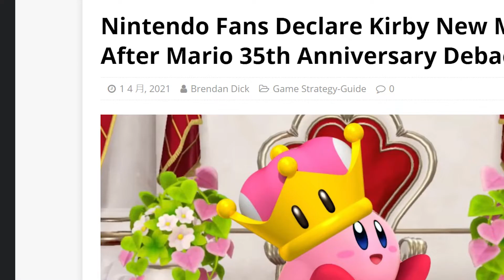Nintendo's New Mascot?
dead meme